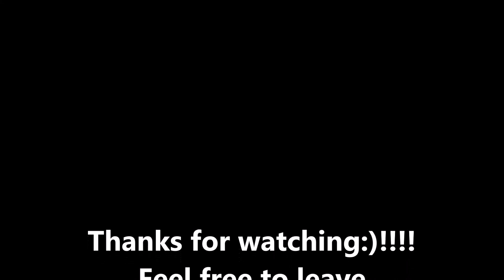Trepacer's In Bed Vlog 52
My 52nd  In Bed Vlog.